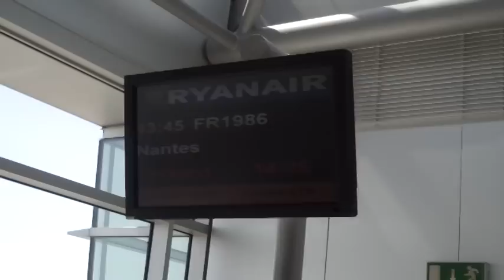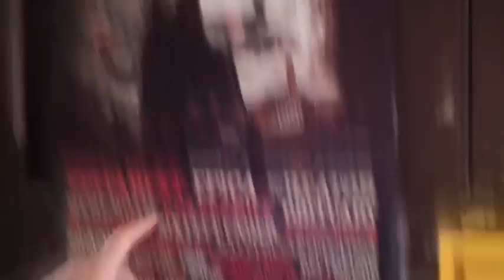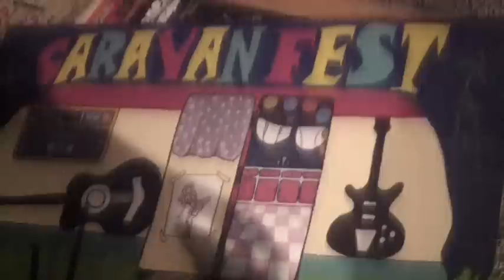The Bonnevilles French Tour July 2014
Some video clips of us out on tour in France.